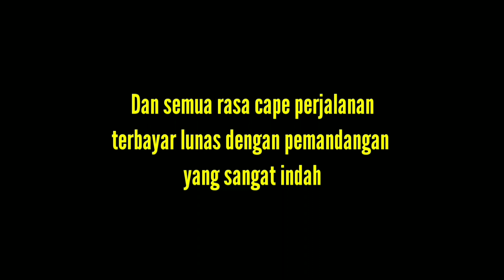KEREN ! BATA NE SUKA ( Video Cinematik dan Vlog ) | Fanci Raga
hay.

Lokasi :
Bukit Bata Ne Suka - Langa - Bela - Bajawa - Nusa tenggara Timur